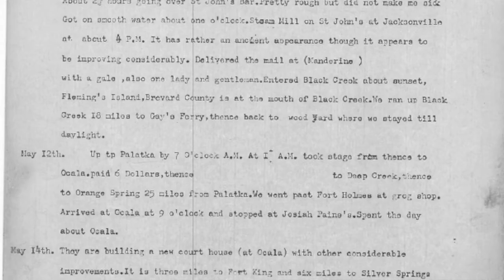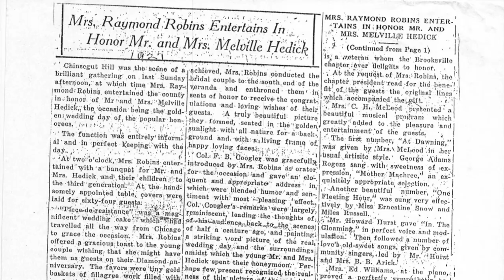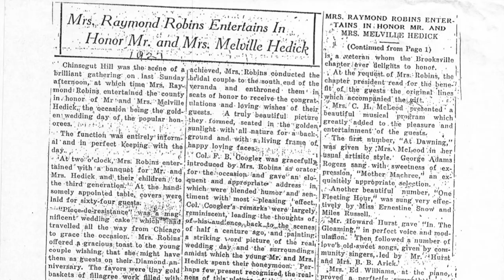An Interview with Blake Edrington Bell and Andrea Hedick Read (2021)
Blake Edrington Bell and Andrea Hedick Read are inspired by the rich history of the Chinsegut Hill Manor House and rightfully so. Both Bell and Read are descendants of the owners of the historical home built-in 1851. The Chinsegut Hill Historic Site is a stately three-story manor house poised atop one of Florida’s highest hilltops. It is the centerpiece of a 114-acre estate surrounded by ancient Spanish moss-draped oaks and natural habitats.

Bell and Read’s grandfathers came together from South Carolina to make Brooksville their new home. For the past 170 years, these two families have remained an integral part of leading our community. Bell donates his time by serving on the Board of the Tampa Bay History Center, which manages the Chinsegut Museum. Read is spearheading efforts to create a comprehensive walking tour of historic downtown Brooksville in coordination with Brooksville Main Street. Filmed June 11, 2021.